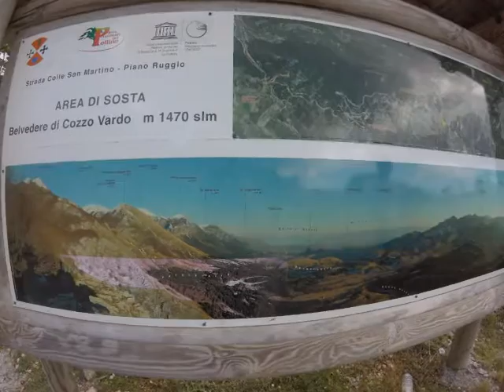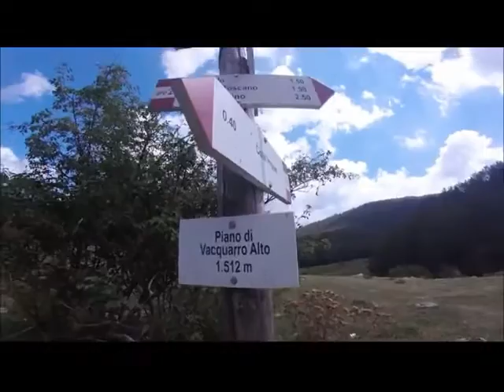dal Monte Pollino ad Aliano - 2016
dal 20 al 24/08/16... Io e Davide :)